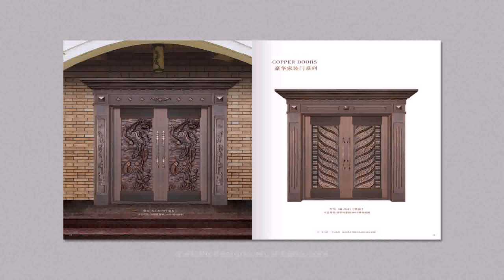Kerala House Front Door Design Images - Gif Maker DaddyGif.com (see description)